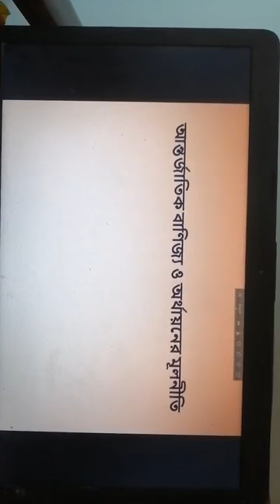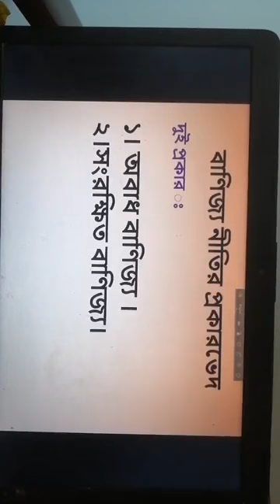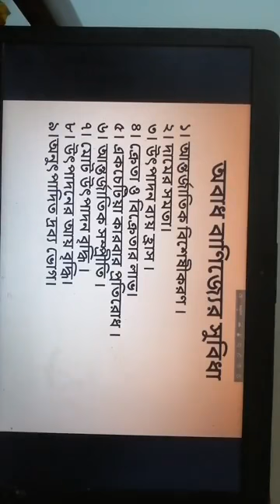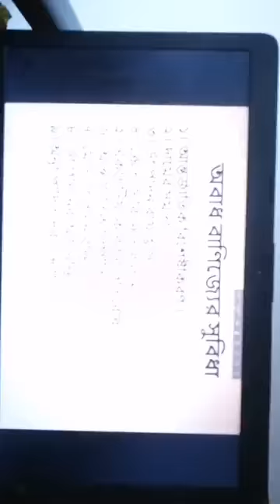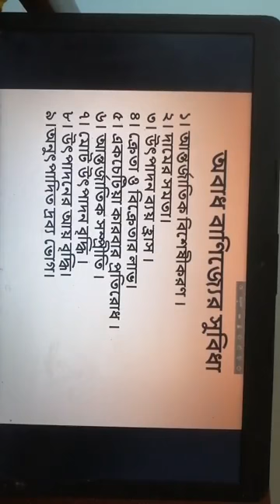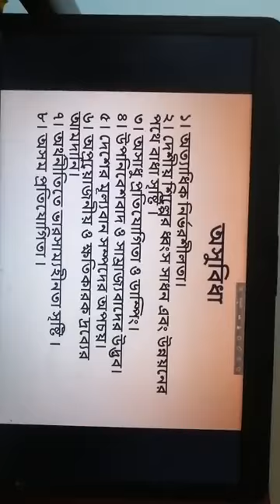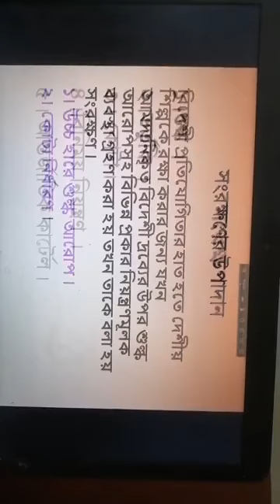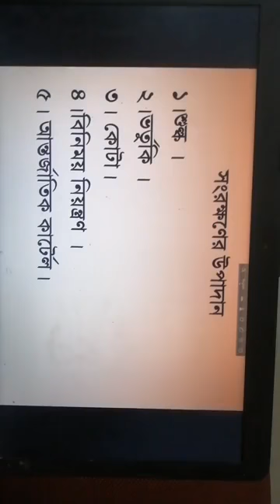Dept. of Political Science Govt. Bangla College, Dhaka, Mst. Masuda Akter, Lecturer